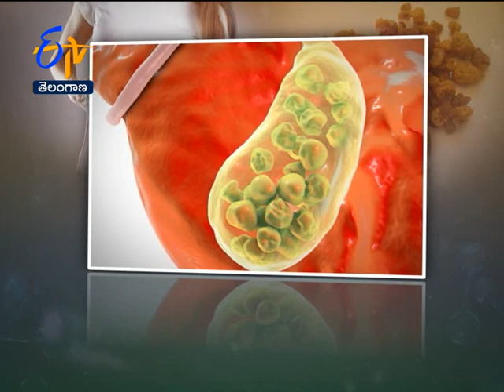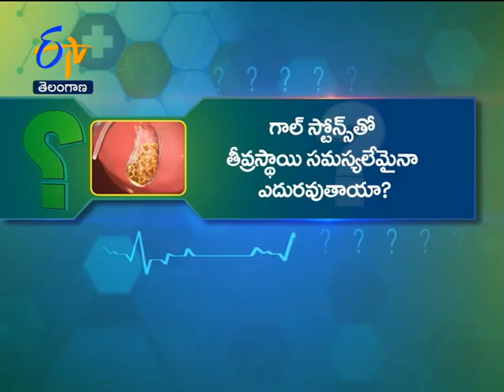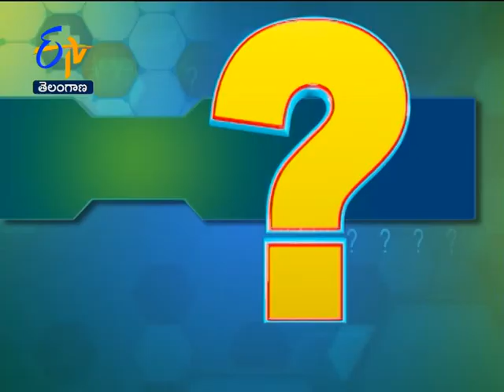About Gall Stones…| Sukhibhava | 1st September 2020 | ETV Telangana